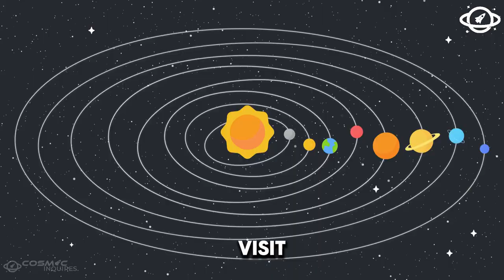James Webb Telescope JUST ANNOUNCED That Oumuamua Is BACK and Something WEIRD Is Happening!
In this video, we delve into the latest announcement from the James Webb Telescope regarding the return of the mysterious interstellar object, Oumuamua. Join us as we explore the peculiar phenomena surrounding this enigmatic visitor and what it could mean for our understanding of the cosmos.